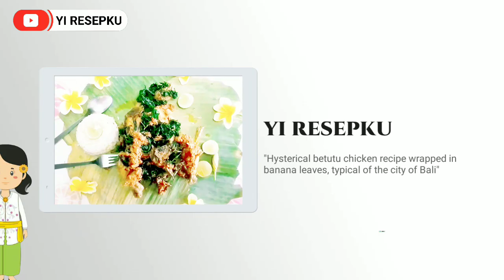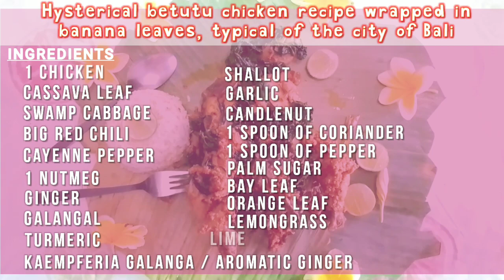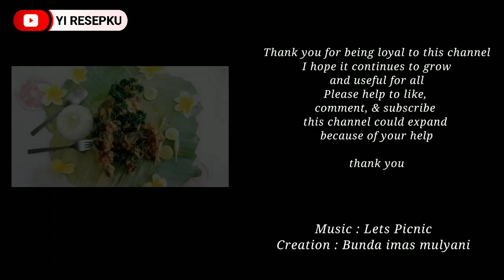🇮🇩 hysterical betutu chicken recipe||wrapped in banana leaves typical of the city of BALI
assalamualaikum
hi everyone
see you again on the channel
My recipe ❤️
I will cook a typical betutu chicken from the city of Bali, the cuisine from Indonesia is very delicious
its manufacturing process
watch the video tutorial